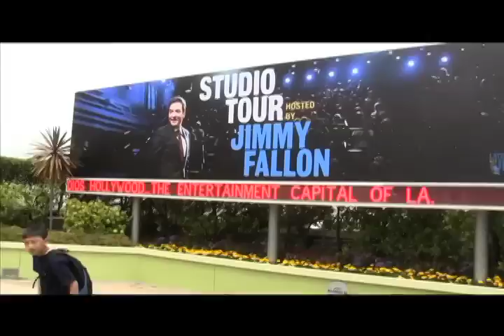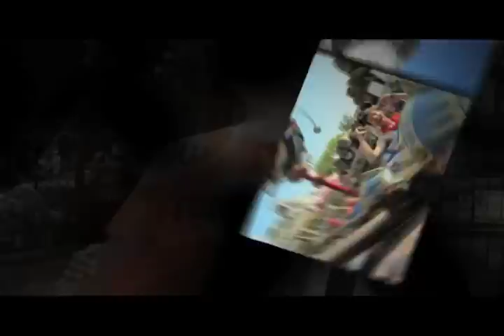Epic Video #29 - Live from LA, Graduation Trip 2011